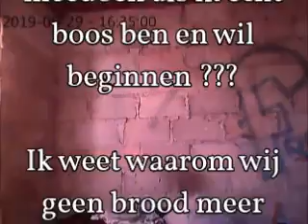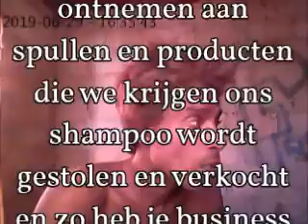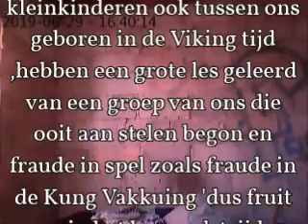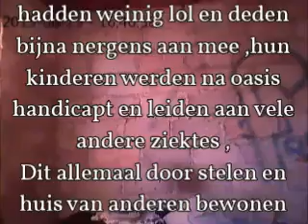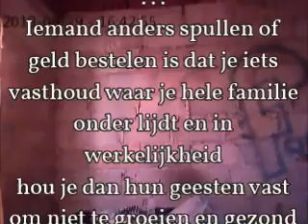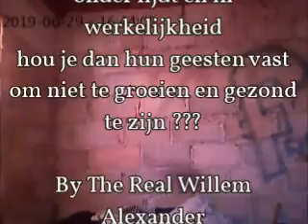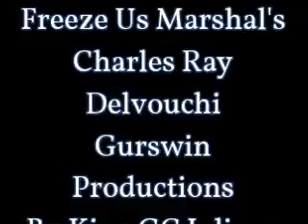The Gift Of God